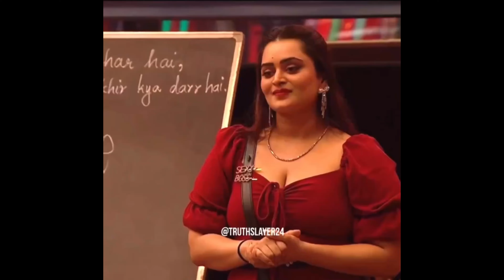Munawar Faruqui Memes Reaction ft. BiggBoss17 || Funny Memes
GEAR USED
○ Green screen
○ My Smartphone
○ My Headphone
○ Ring Light Stand